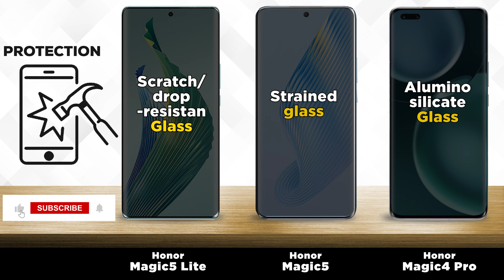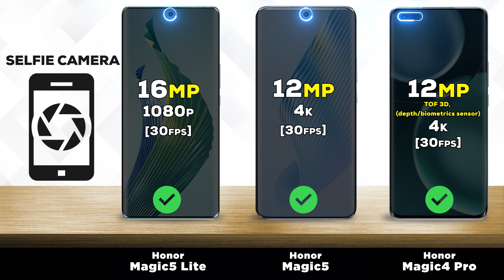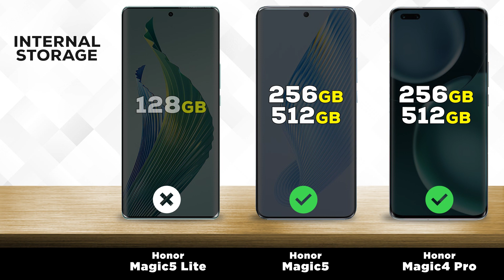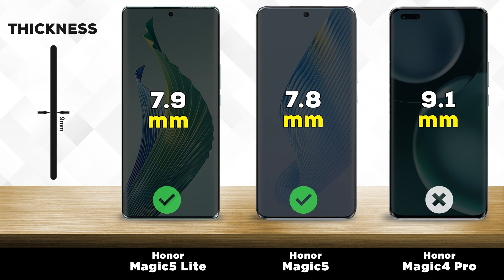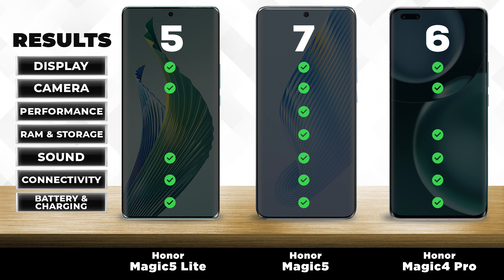Honor Magic5 Lite vs Honor Magic5 vs Honor Magic4 Pro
🔥We compared 3 smartphones: Huawei Honor Magic 5 released on February 27, 2023 with a 6.73" screen and Qualcomm Snapdragon 8 Gen 2 chip, versus 6.81" Huawei Honor Magic 4 Pro, which has a Qualcomm Snapdragon 8 Gen 1 processor and was released 12 months earlier Below you will find the characteristics, tests, strengths and weaknesses of each of the gadgets.

📱 Reasons to choose Huawei Honor Magic 5

Comes with a 500 mAh larger battery - 5100 versus 4600 mAh
Newer OS: Android 13 vs 12
Faster drive type - UFS 4.0 vs UFS 3.1
26% faster in GeekBench 5 single-core test - 1412 and 1122 points

📱 Reasons to choose Huawei Honor Magic 4 Pro

Support 100W wireless charging
Camera has 3.5x optical zoom
Image stabilization

  0:00 - Honor Magic5 Lite vs Honor Magic5 vs Honor Magic4 Pro Intro
  0:08 - Honor Magic5 Lite vs Honor Magic5 vs Honor Magic4 Pro Display
  0:43 - Honor Magic5 Lite vs Honor Magic5 vs Honor Magic4 Pro Camera
  1:35 - Honor Magic5 Lite vs Honor Magic5 vs Honor Magic4 Pro Performance
  2:09 - Honor Magic5 Lite vs Honor Magic5 vs Honor Magic4 Pro Battery
  3:14 - Honor Magic5 Lite vs Honor Magic5 vs Honor Magic4 Pro Design
  3:49 - Honor Magic5 Lite vs Honor Magic5 vs Honor Magic4 Pro Launch date
  4:00 - Honor Magic5 Lite vs Honor Magic5 vs Honor Magic4 Pro Results